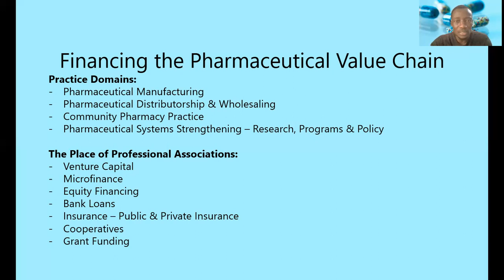Financing the Pharmaceutical Value Chain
Access to financing is a critical component in transforming the pharmaceutical industry from pharmaceutical service delivery to reliable access to quality, safe and effective medicines. Systemic thinking of what is needed, how to get it and mechanisms to finance it are key for the future and most importantly I am confident that professional associations and networks can set stage for this future.

In this video I discuss the need for financing and avenues that can be explored to ensure there's the requisite financing to drive the revolution of the pharmaceutical industry.